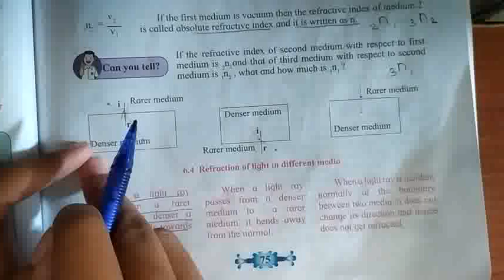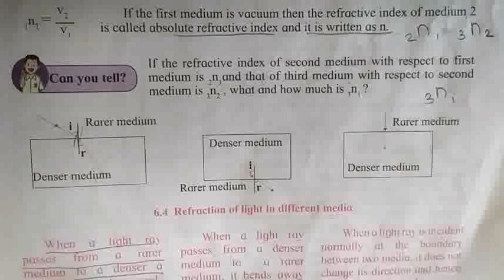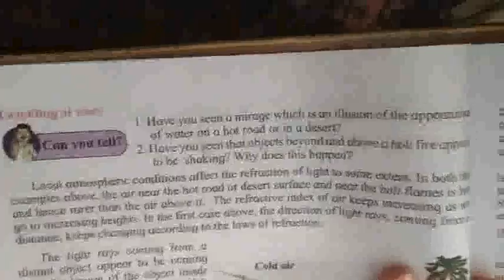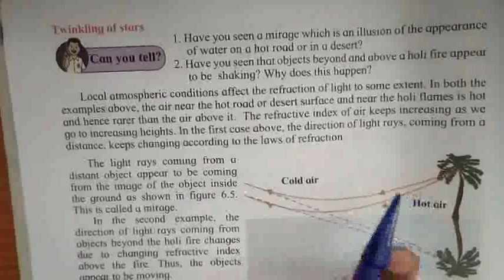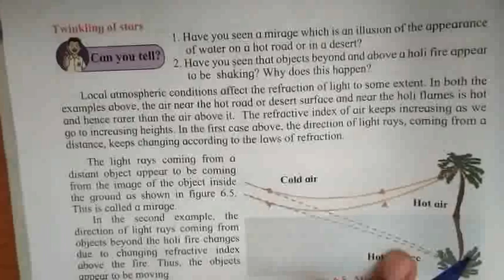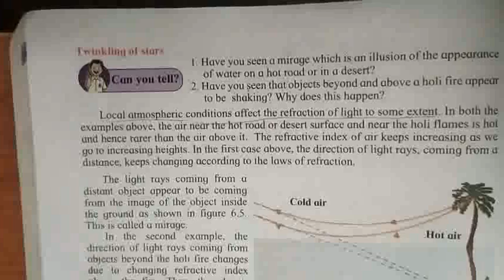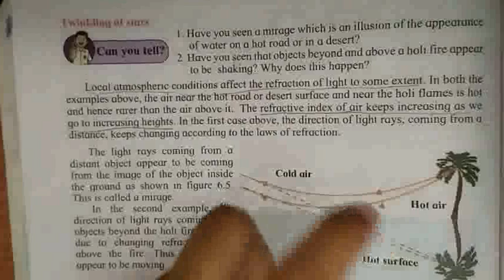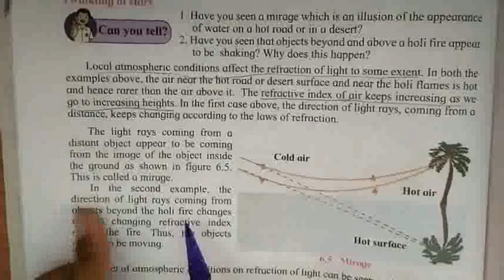Twinkling of star's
sci1 page no.76